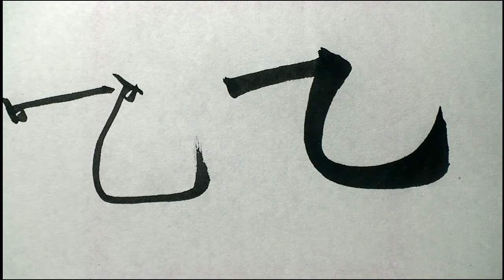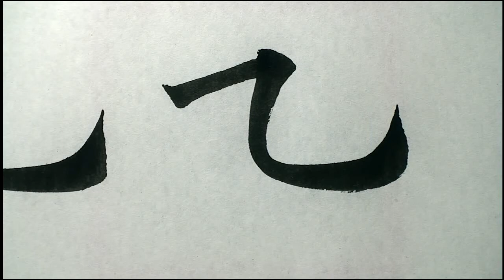歐陽詢基本筆法進階10-2橫曲鉤